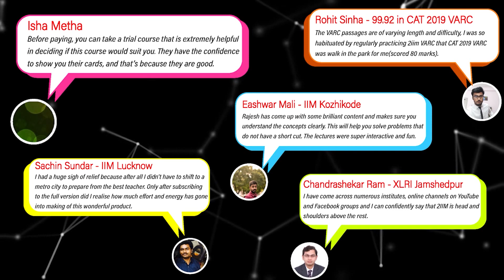How should Non-Engineers prepare for CAT? | CAT 2022 Preparation Strategy | 2IIM Online CAT Coaching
Are you not comfortable solving Quant questions?
Are you worried that you are a non-engineer?
Or are you an engineer who feels that you are at a disadvantage when compared to other engineers?
Are you worried that Quant section in CAT might pull you down?

If your answer to any of these questions is 'Yes', then this video is definitely for you.

Watch this video to overcome any fear related to the Quant section of CAT.